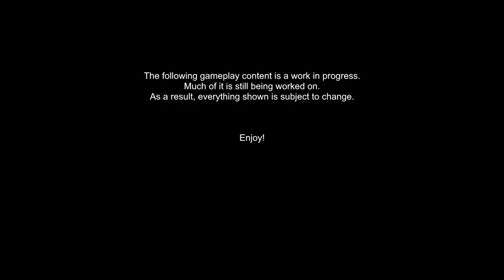[FR][NEWS]Fallout 4 New Vegas - Le nouveau Fallout ne viendra pas de Bethesda! (Mod/Projet)